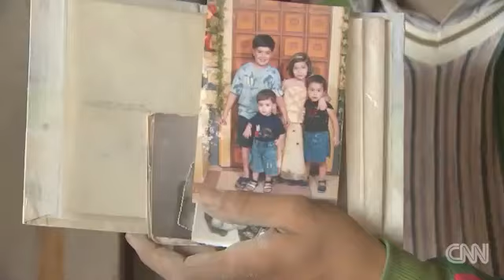34928 rizne Krieg CNN Battle remains fierce in Aleppo